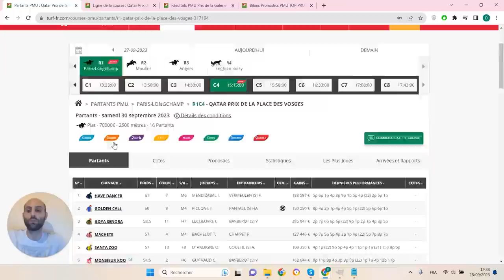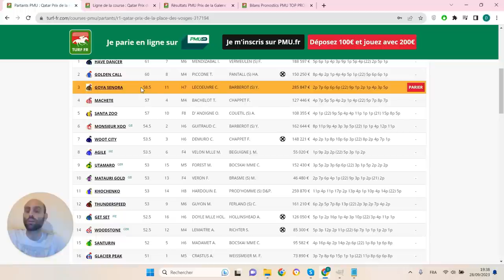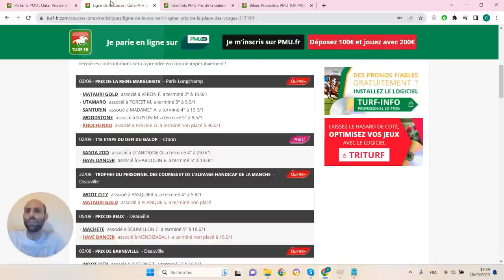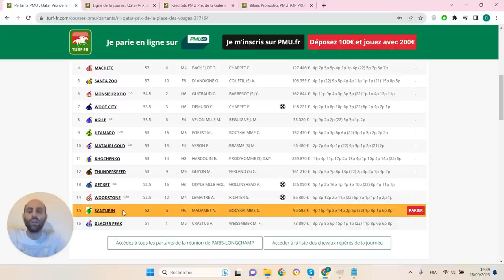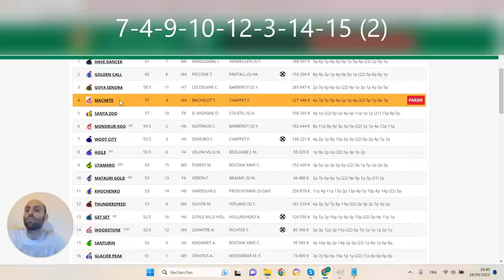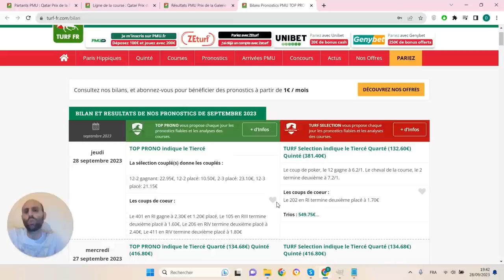PRONOSTICS PMU GRATUIT DE LA MINUTE QUINTE+ DU JOUR SAMEDI 30 SEPTEMBRE 2023 #317194